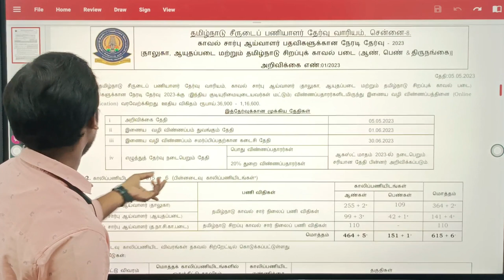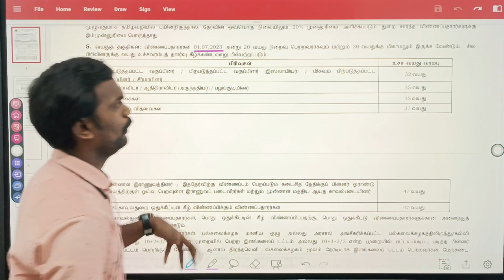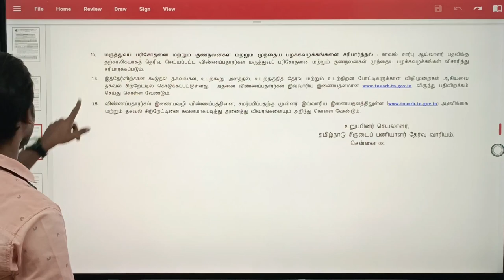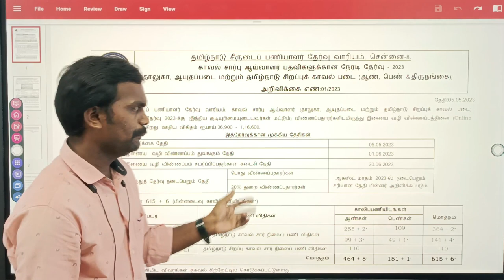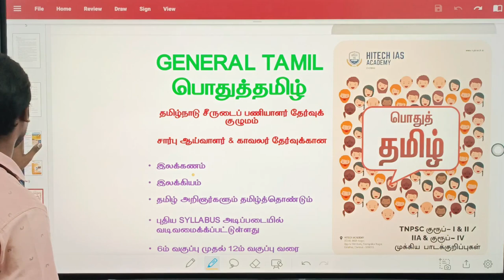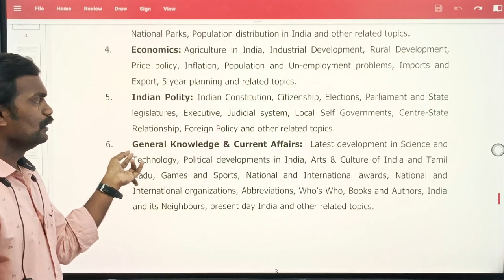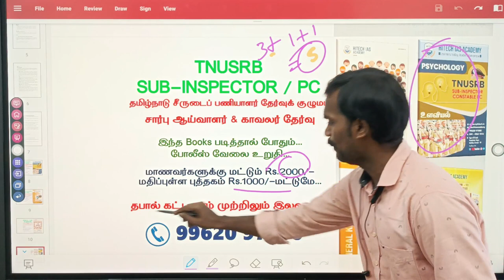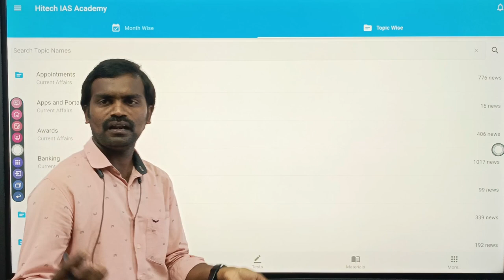SI Notification 2023 அறிவிப்பு வந்தாச்சு | TNUSRB | HITECH IAS ACADEMY | LATEST NOTIFICATION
TNUSRB SUB - INSPECTOR (SI) FREE DEMO CLASS ON 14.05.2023 (SUNDAY) @10 AM.

👉 SI Admission Going On... Limited Seats Only...

🔥Regards
Hitech IAS Academy